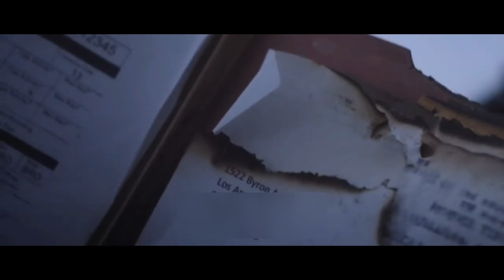Patchwork (2015) Full Movie Explained in Hindi | Movie Explorer Hindi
For Viewers : for great and better experiece watch it online .
Patchwork (2015)

Thankyou.